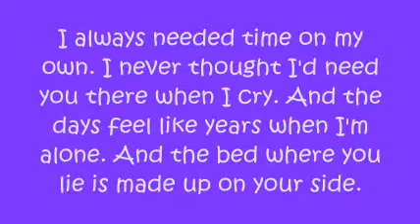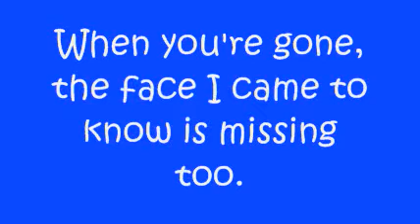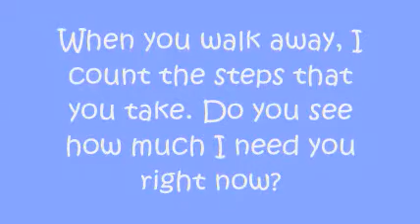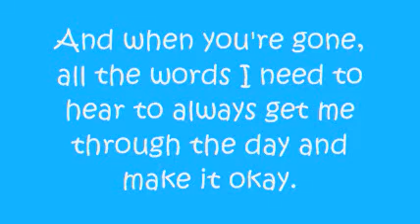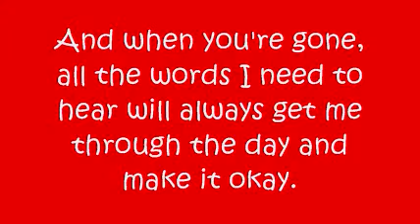Avril Lavigne - When You're Gone lyrics